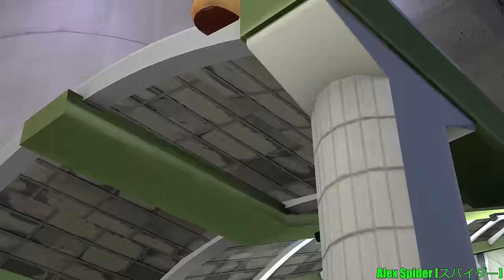Squid of the Night - Splatoon 3 Animation Compilation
Here is the compilation part of the Squid of the Night series! Inkura, Green and the rest of her Inkling friends have encountered Vampires that will take over Splatsville. It's time for Inklings and other Octolings, to stop them and their Vampire Leader, Voilet Vamp, before it's too late!

Special Thanks to my Bro, SniperTheFox for assisting the scenes and editing the compilation for my animated video.